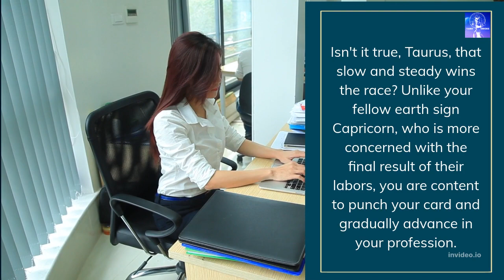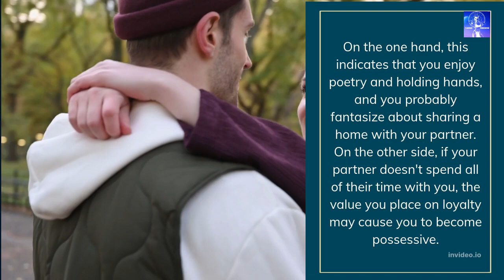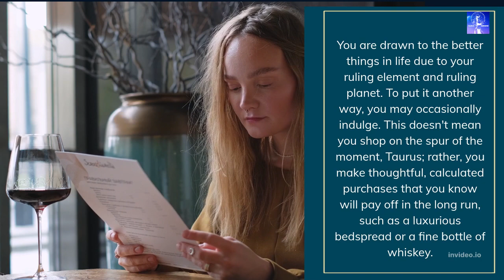The 3 Types Of Taurus You Might Be ( Which Taurus AM I )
Ever ask the question, which Taurus Am I? Well this video will cover that.

Sketch of your Future Soulmate (only if you want to know)